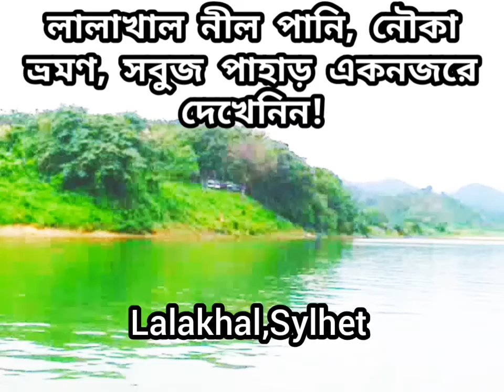Lalakhal Blog Sylhet| লালাখাল নীল পানি, যারা যাননি তারা একনজরে দেখেনিন